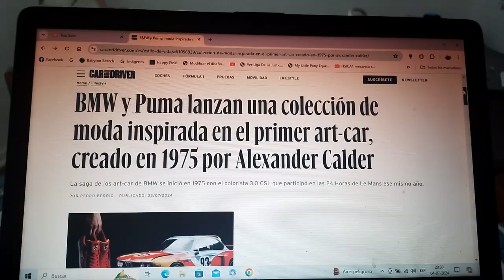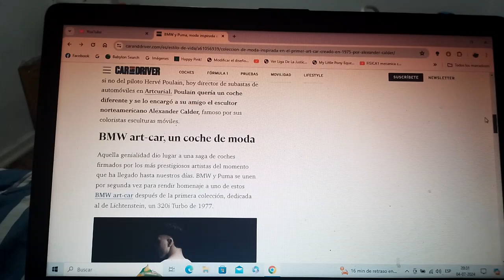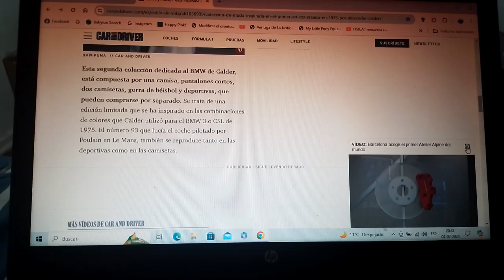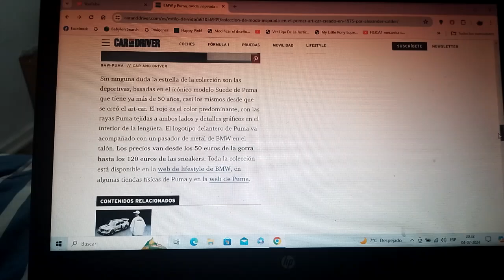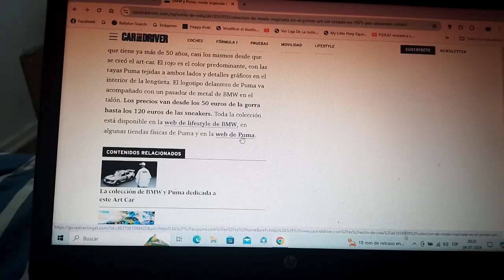Puma y BMW lanzan una edición limitada de vestuario deportivo inspirada en el 1er Art Car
Se basa precisamente en el BMW 3.0 CSL que participó en la versión 1975 de las 24 Horas de Le Mans que fue obra del artista Alexander Calder